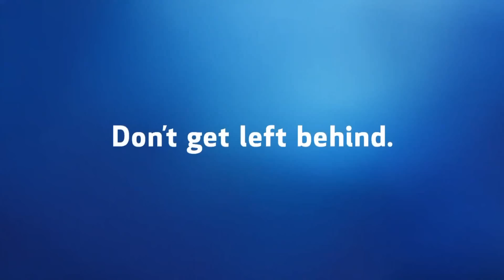Justin Bieber Just Kidding Moments